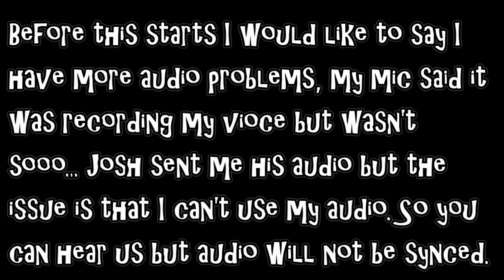Throttle UHC :: Season 1 :: Episode 1 - (This POV is bad, watch someone else)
Hello guys and welcome to Throttle UHC Season 1! This season was a Random teams of 2 vanilla Organised by Big_Z60 and server hosted by LightningBolt!
Please go look at all the channels below and make sure to watch their perspectives aswell as mine! Other then that, Enjoy Throttle UHC Season 1!
Participants: Please go watch all perspectives!
Dark-Red team: MojangSupport and NessStarStorm